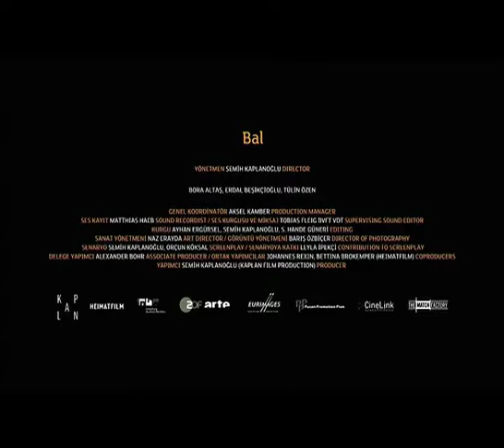Bal / Honey - Trailer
Yusuf (7) ilkokula başlamış, okuma yazma öğrenmektedir. Babası Yakup (35-38) ürkütücü bir ormanın derinliklerinde, yüksek ağaçların üzerine kurulmuş el yapımı kovanlarda üretilen karakovan balcılığıyla uğraşmaktadır. Babasıyla sık sık gittiği orman, Yusuf için gizemli bir yerdir...
Yusuf bir sabah gördüğü rüyayı babasına anlatır. Bu rüya ikisi arasında sonsuza dek kalacak bir sırdır.
Aynı gün Yusuf sınıfın önünde öğretmenin verdiği okuma metnini okurken aniden kekelemeye başlar ve arkadaşlarının alay konusu olur...
Yakup, anlaşılmaz bir nedenle soyu hızla tükenen Kafkas arılarının peşinden uzak bir ormana gider. Babasının gidişiyle Yusuf iyice sessizliğe gömülür. Yusuf'un bu hali çay tarlasında çalışan annesi Zehra'yı (28) üzmektedir. Ne kadar uğraşsa da Yusuf'u konuşturamaz.
Günler geçer, Yakup'un gecikmesi Zehra'yı ve Yusuf'u tedirgin eder. Zehra Miraç Kandil'i gecesi için Yusuf'u köyden uzaktaki annaannesine gönderir. Yusuf, orada dinlediği hikayelerdeki peygambere benzettiği babasının mutlaka geri döneceğine inanmaktadır.
Ertesi gün Sis Dağı şenliğinde de Yakup'a rastlayamazlar...
Babasını aramak için ormanın derinliklerine dalan Yusuf'un gördüğü rüya gerçekleşecek midir?
Yusuf (7) has started primary school and is learning how to read and write. His father, Yakup (35-38), works far in the depths of a frightening forest. He is a honey-gatherer who hangs his hand-made beehives in the upper branches of tall trees in the forest. The forest is a place of mystery for Yusuf, who often accompanies his father.
One morning Yusuf describes the dream he had seen that night to his father. This dream is to be an ever-lasting secret between the father and the son.
On that same day, as Yusuf struggles to read before his entire classmates the text the teacher has given him, he begins suddenly to stutter and is ridiculed by his classmates.
Yakup goes to a distant forest, looking for the Caucasian bees which seem to be quickly and mysteriously disappearing. His father gone, Yusuf slips into silence. Yusuf’s mother, Zehra (28), who works in the tea fields, is saddened to see her son in this state. No matter how much she tries, she cannot get her son to speak.
Days pass and Zehra and Yusuf becomes anxious when Yakup does not return. Zehra sends Yusuf to spend the sacred Mirac Night (the night of the Ascension of the Prophet) with his grandmother, who lives quite a distance away from their village. There, Yusuf listens to the story of the Mirac, and believes that his father, who to the lad resembles the Holy Prophet, will return.
The next day they fail to find Yakup at the festival being held on Sis (mist) Mountain.
Yusuf goes deep into the forest to search for his father. Will the dream he has seen come true?
ULUSLARARASI ÖDÜLLER
60. Uluslararası Berlin Film Festivali
En İyi Film Altın Ayı Ödülü
Ekümenik Jüri Ödülü
13. ABD RiverRun Uluslararası Film Festivali
En İyi Film
En İyi Görüntü
Fransa Chatenay-Malabry Paysages de Cinéastes Festivali 2010
En İyi Film
16. Londra Türk Filmleri Festivali
Golden Wings Dijital Dağıtım Ödülü
Hollanda World Cinema Amsterdam 2010
NTR Yayın Ödülü
İran Hamedan Çocuk Filmleri Festivali
Altın Kelebek Ödülü
Polonya World Cinema Ale Kino Festivali
Halk Ödülü
APSA Asya Pasifik Ekran Ödülleri
Unesco Ödülü
ULUSAL ÖDÜLLER
29. Uluslararası İstanbul Film Festivali
Jüri Özel Ödülü
Radikal Halk Ödülü
En İyi Görüntü Yönetmeni Ödülü - Barış Özbiçer
17. Adana Altın Koza Film Festivali
En İyi Film – Altın Koza Ödülü
SİYAD Jürisi En İyi Film Ödülü
Jüri Özel Ödülü – Bora Altaş
6. Erzurum Dadaş Film Festivali
En İyi Yönetmen
FESTİVAL GÖSTERİMLERİ
60. Berlin Uluslararası Film Festivali - Dünya Prömiyeri Yarışmalı Bölüm